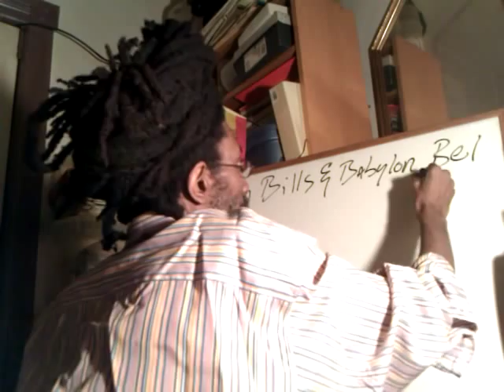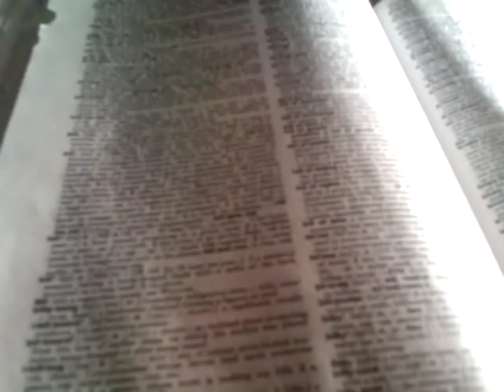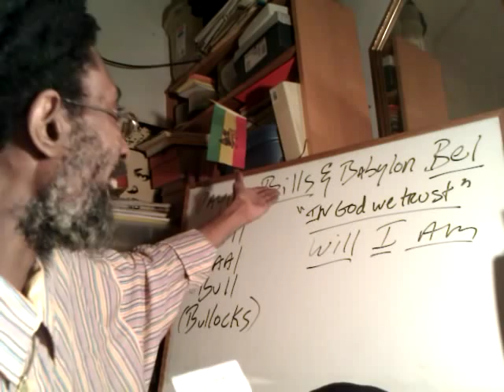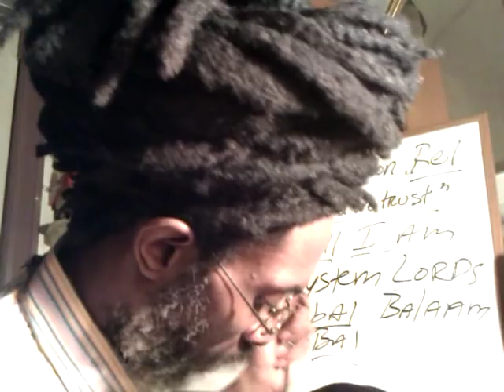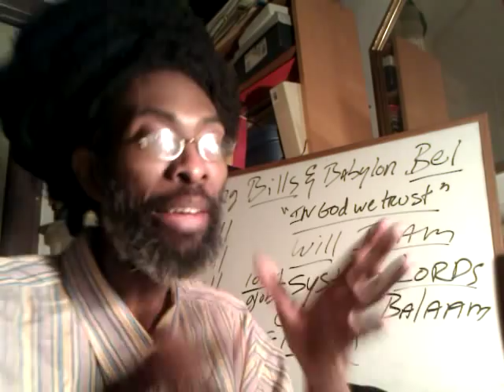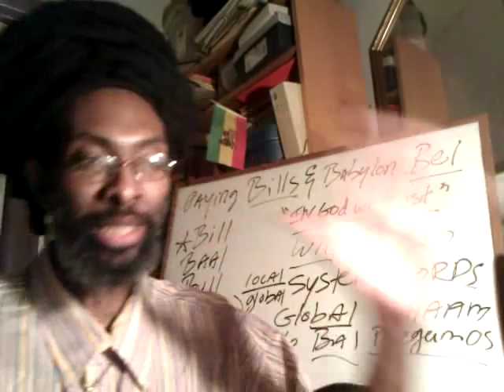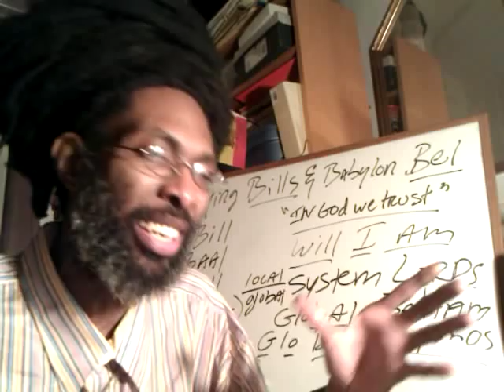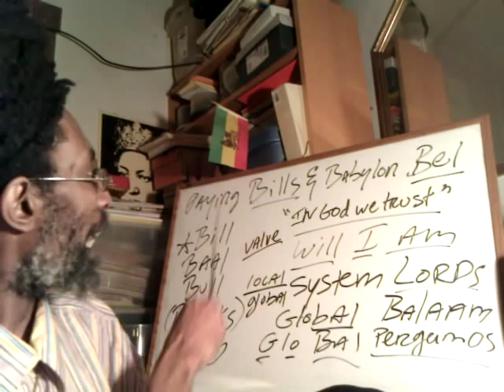Exposing Mystery BABYLON & her FALSE ONE GOD$: Dollar BILL, BEL, BAAL & Paying Bills to BALAAM Pt1